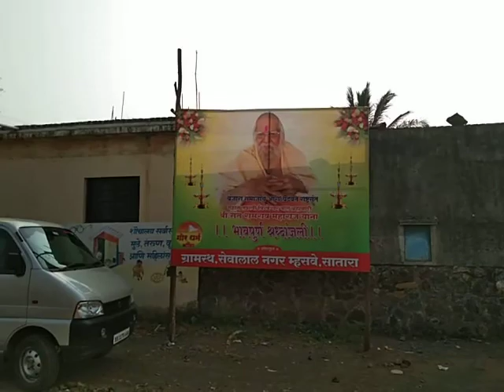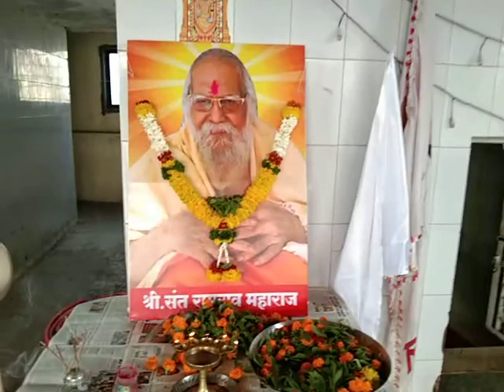Sant RamaRao Maharaj shradhanjali 🙏🙏💐💐💐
Sevalal Nagar satara